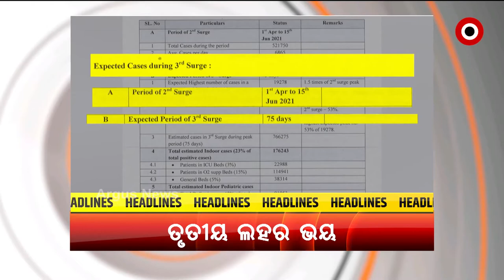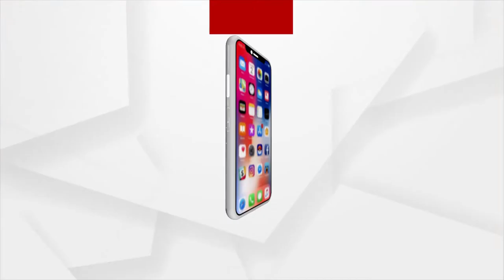9PM PRIME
9PM PRIME